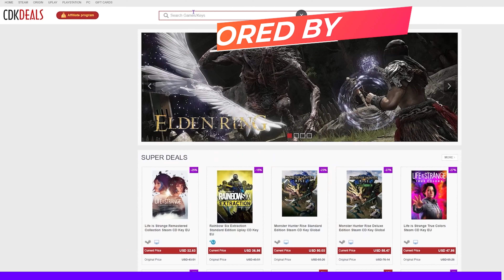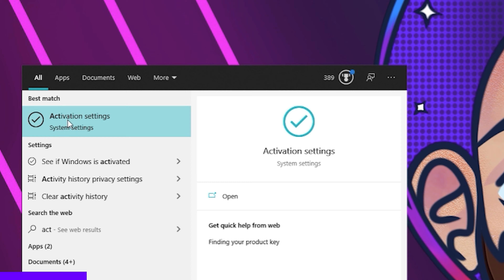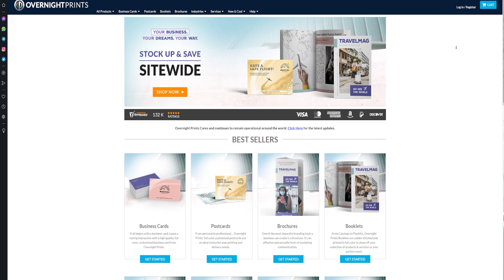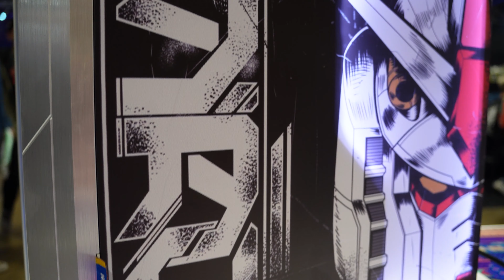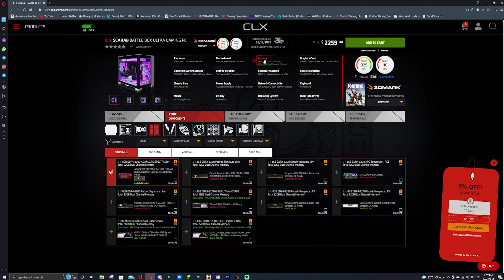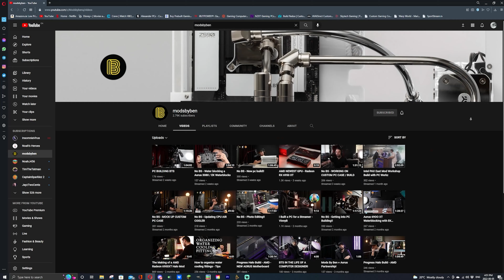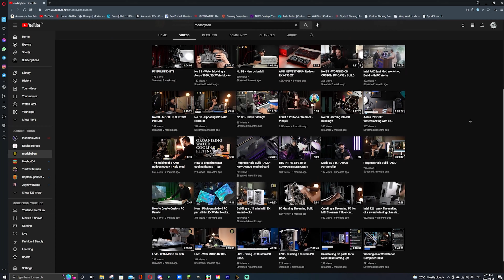THE WORLD'S LARGEST LAN PARTY! DreamHack Dallas 2022 Day 0-1: Travel Vlog and First Day Experience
TIMESTAMPS BELOW
DreamHack Dallas 2022 was mind blowing. DreamHack in general is known by the Guinness Book of World Records to be the biggest LAN party in the world, and Dallas was no exception. Literally *THOUSANDS* of people brought their custom gaming PCs to compete or just play with friends. Vendors made a good showing as well, but the biggest aspect of this past weekend had to be the e-sports tournaments, with Intel Extreme Masters being the crowning jewel of them all.

In this video, I try adding in a travel vlog for the first time, something my community has requested many times. If you're not interested in that, no problem! The timestamps are listed below.

Day 1 was more focused on getting a look around and making arrangements for interviews and such, though I did snag Jonathan from CLX to take us through what they're doing at DH. This is more of a summary of our first day rather than detailed coverage, but there are lots of montages and tons of info on what DreamHack had to offer! Day 2 and 3 will take longer to edit since the major interviews happened on those days, so hang tight! Those will come soon!
Gamers Helping Ukraine is a fundraiser benefitting World Central Kitchen through Tiltify. Please consider supporting the cause!

TIMESTAMPS:
0:00 Intro
0:47 The drive begins
2:46 Sponsored by VIP-CDKdeals
3:50 The drive continues
4:24 Not-So-Overnight Prints
7:20 "In the meantime...more of this."
7:56 A wild Blasten appears!
9:03 Hotel room tour I guess?
10:29 DREAMHACK DALLAS 2022 DAY 1 BEGINS
14:40 Jonathan Ciantar of CLX
19:05 Conclusion